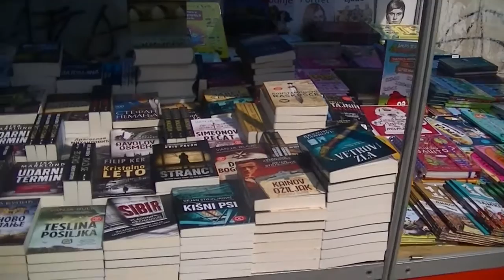Mini letnji sajam knjiga 02. 08. 2015.